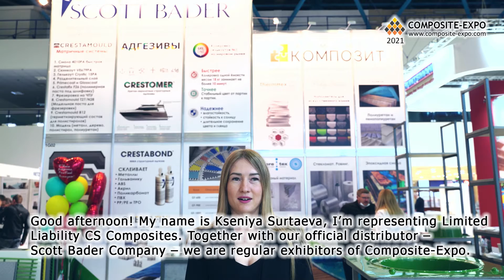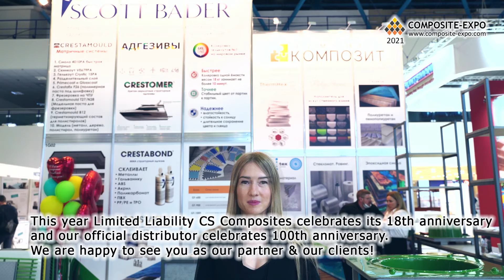Kseniya Surtaeva (CS Composites / Moscow, Russia) interview at the 13th Composite-Expo 2021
Kseniya Surtaeva
Chief Commercial Officier
CS Composites / Moscow, Saint-Petersburg, Novosibirsk, Russia